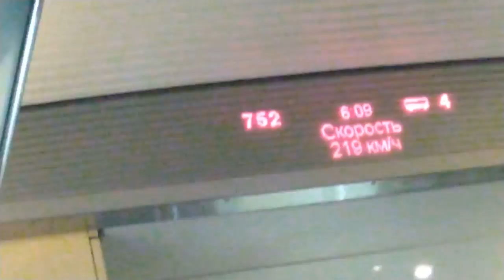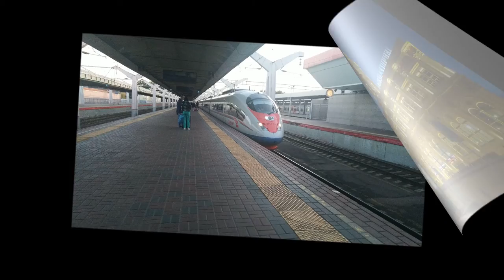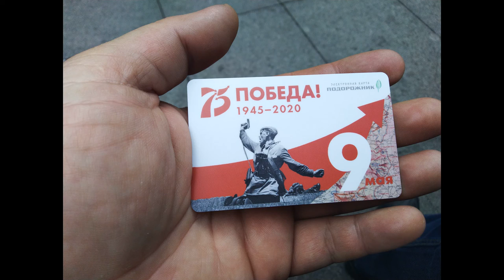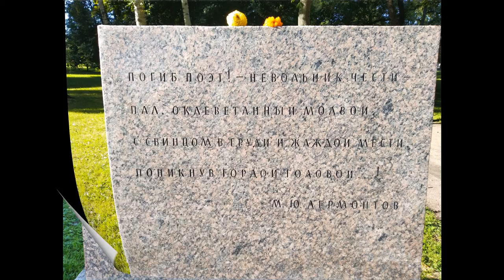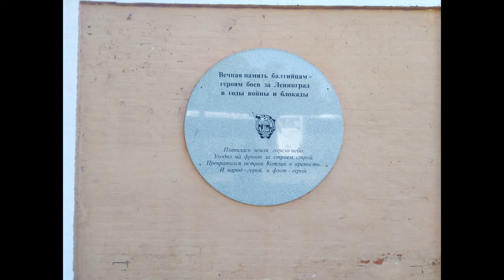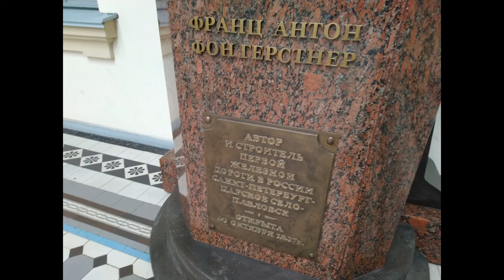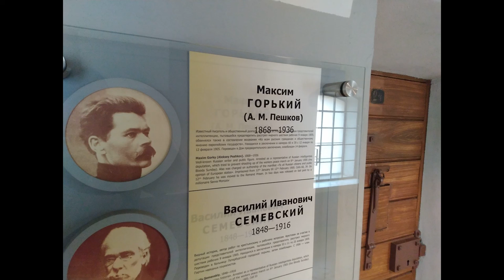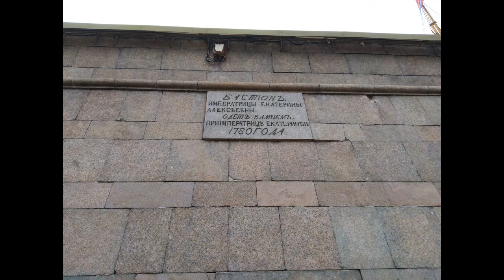МОЯ ПОЕЗДКА В САНКТ ПЕТЕРБУРГ ВИДЕО И ФОТО С МОБИЛЬНОГО